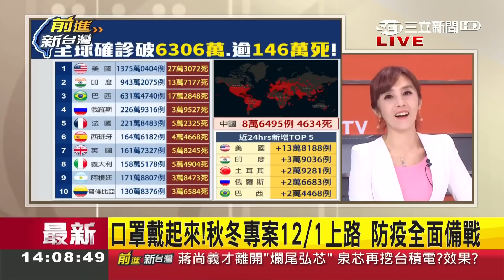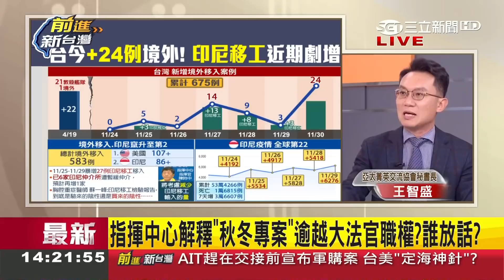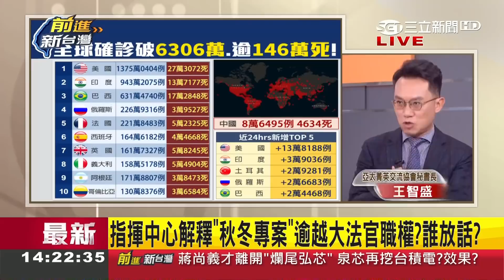恐有"偽造"報告可能？！印尼移工持"陰性證明"入台卻屢傳確診 仲介公司成"防疫破口"？｜黃倩萍主持｜【前進新台灣焦點話題】20201130｜三立新聞台